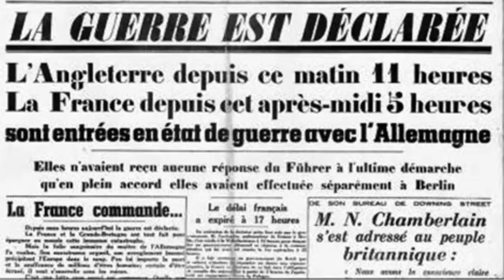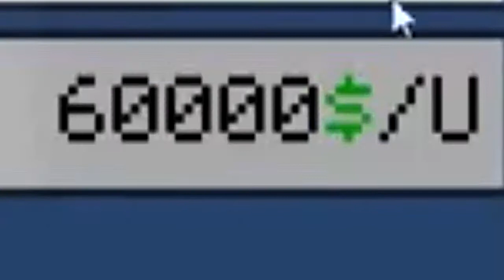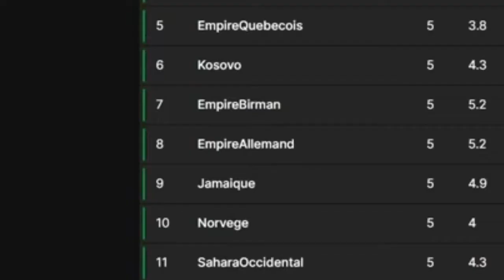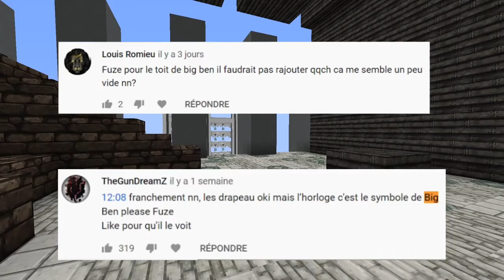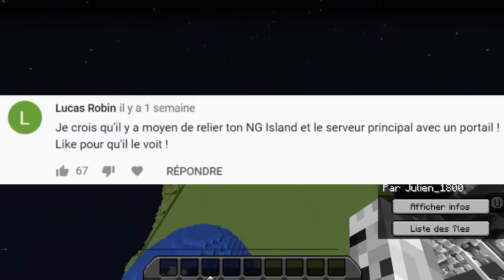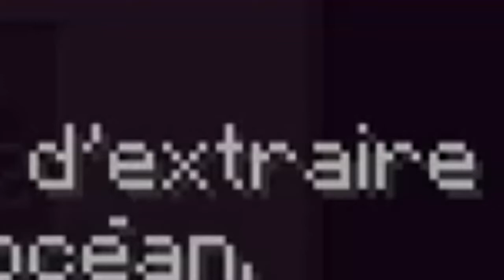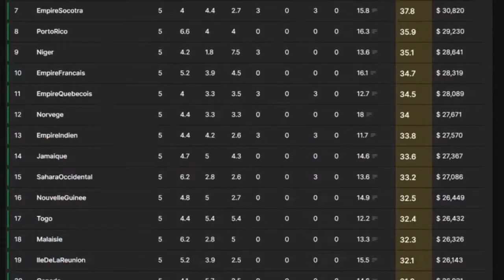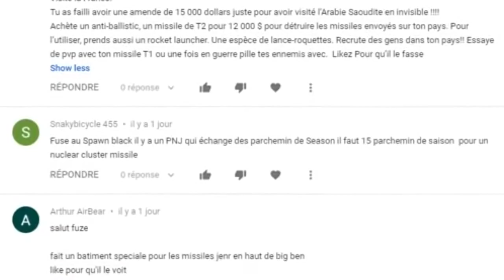Fuzesansmontage JE VOULAIS UN DRAGON MAIS... earthng épisode - 06 (V2) | RUSHS DE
Hey ! Merci d'avoir cliqué sur cette vidéo ^^

Bon, comme tu peux le voir, cette vidéo est une vidéo de FuzeIII (monté par moi). C'est pourquoi je te demandes de bien vouloir lire les différents points si dessous ^^
1: Hésites pas à me donner des conseils pour m'améliorer en commentaire !
2: Merci de ne pas insulter et de rester "courtois" dans les commentaires.
3: Je ne suis pas un pro en montages donc les montages ne sont pas d'une super qualité.
4: Je ne possède pas les mêmes bruitages que Fuze donc les bruitages sont légèrement différents !
5: Les commentaires qui sont vus en vidéo sont de mauvaise qualité car je les est screen de la vidéo de Fuze.
6: La vidéo n'est pas en 4k ultra HD (désolé ^^)

Merci d'avoir lu et j'en profite pour te proposer de liker et partager la vidéo si elle t'a plus ! Je m'excuse d'avance pour les fautes ^^'

Pour me contacter:
- Ecris moi en commentaire !
- Viens me parler en mp sur instagram !
Mon insta: krakers_piment

/!\ LES RUSHS PRESENTS DANS LA VIDEO APPARTIENNENT AU YOUTUBEUR FUZEIII /!\